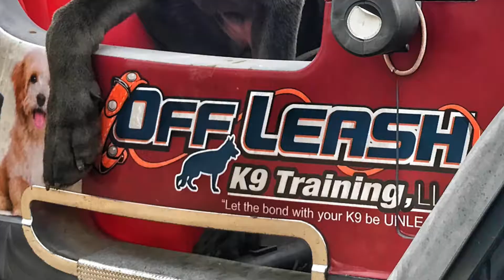5 Month Old Silver Lab "Paisley" 2 Week Board & Train | Off Leash K9 Training With Ciarra Elle